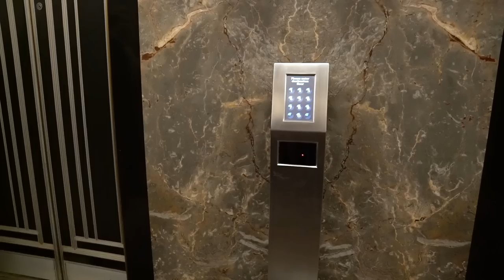Space Talk with Neil deGrasse Tyson | The Accutron Show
In this special episode of The Accutron Show, our hosts talk about space with one of the most famous astrophysicists in the world, Neil deGrasse Tyson. What does the future look like for space exploration programs? What's the truth about UFOs? And most importantly, what happened to Pluto? Neil talks about his new book Welcome To The Universe, in which he deep dives into some of the most puzzling questions about the universe. Tune in and journey into space with Accutron.